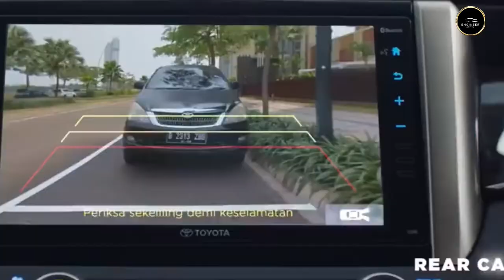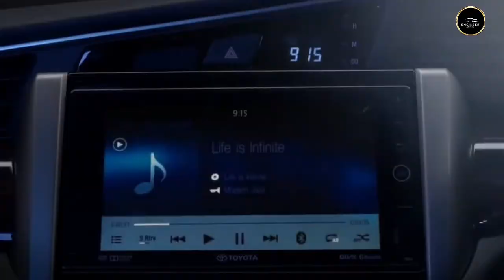All New Generation 2022 Toyota Innova Crysta upcoming model Launch | Price